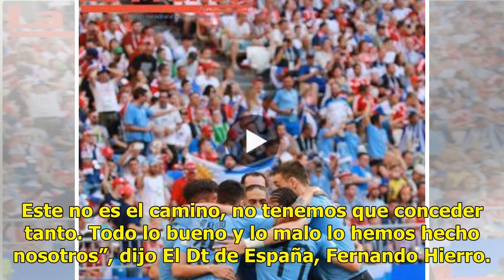Uruguay-Portugal y Rusia-España primeros duelos de octavos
Moscú, Rusia.- Los dos primeros cruces de octavos de final de Rusia-2018 quedaron definidos. Serán entre Rusia y España y Uruguay y Portugal, en el que se escenificará un duelo de goleadores implacables entre Cristiano Ronaldo del Real Madrid y Luis Suárez del Barcelona. La definición de los dos cru...